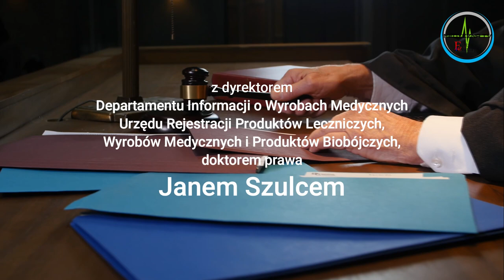Prawo w medycynie - cz. 9 - rozmowa z dr Janem Szulcem - twórcą Ustawy o Wyrobach Medycznych, cz. II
W drugiej części rozmowy z dyrektorem departamentu informacji o wyrobach medycznych Urzędu Rejestracji Produktów Leczniczych, Wyrobów Medycznych i Produktów Biobójczych 𝐝𝐫 𝐉𝐚𝐧𝐞𝐦 𝐒𝐳𝐮𝐥𝐜𝐞𝐦 poruszamy szczegółowe kwestie dotyczące różnic pomiędzy działaniem reklamowym, a działaniem informacyjnym.

Rozmowę prowadzą: 𝗮𝗱𝘄. 𝗠𝗶𝗰𝗵𝗮ł 𝗚𝗮𝗷𝗱𝗮 𝗶 𝗿𝗲𝗱. 𝗔𝗻𝗱𝗿𝘇𝗲𝗷 𝗚𝗿𝗼𝘀𝘀.